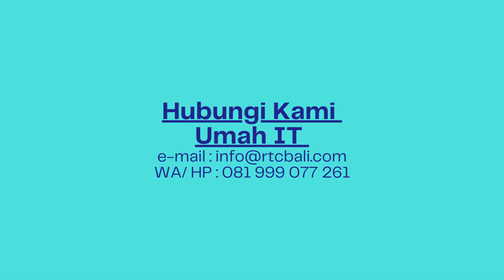Printer Label BLUEPRINT Thermal Barcode Bluetooth Usb BPTD110BT White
Printer Label BLUEPRINT Thermal Barcode Bluetooth+Usb BP TD110BT White

Spesifikasinya :
- Model : BP-TD110BT
- Koneksi : Bluetooth (Andoird) + USB Support Windows dan Mac (Tanpa sambungan USB Converter) Tidak Support Type-C
- Kecepatan Cetak : 102 mm/detik Max
- Metode Cetak : Direct Thermal
- Dimensi Produk : 240 mm x 178 mm x 198 mm
- Auto Cutter : No
- Sistem Komputer : Windows 7, 8, 10 (Rekomen Chrome)
- Program : TSPL
- Panjang Cetak : 0.5cm 254cm
- Lebar Cetak : 108 mm Max
- Lebar Kertas : 118 mm Max
- Diameter Kertas : 127 mm Max
- Power Input : AC 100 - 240V 50-60HZ
- Power Output : DC 240V / 2A, Peak 5A
- Resolusi : 203 dpi (8 dot/mm)